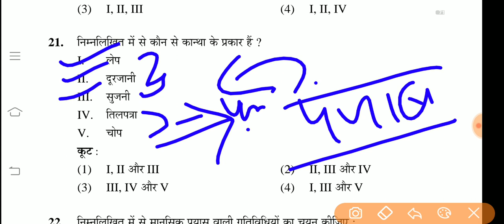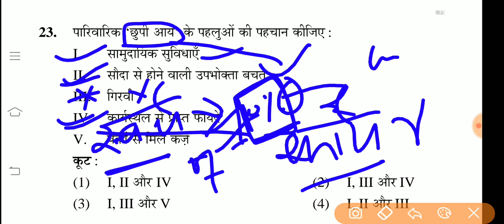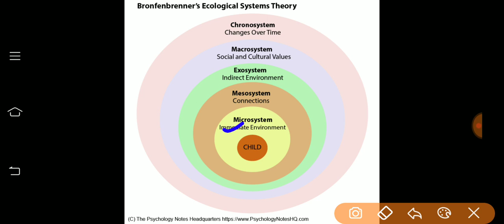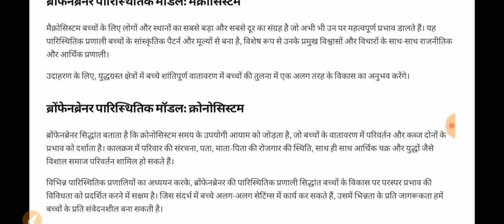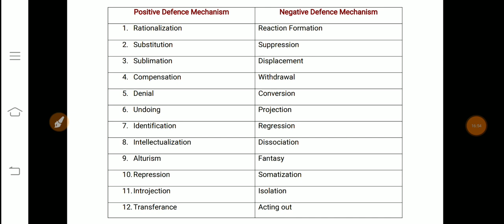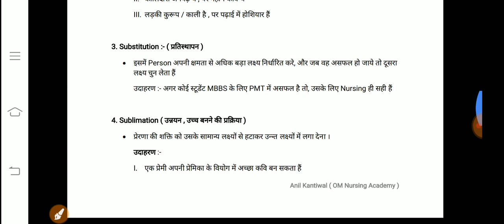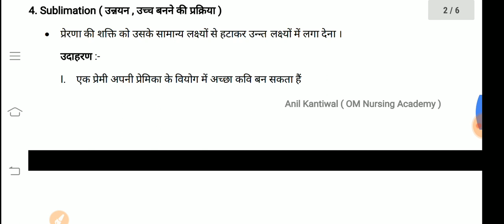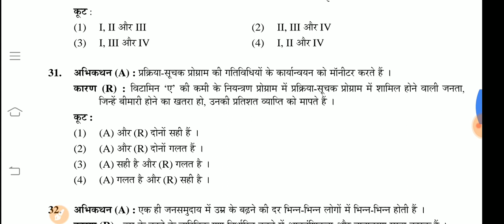NTA NET HOME SCIENCE PREVIOUS YEAR PAPER PART - 2